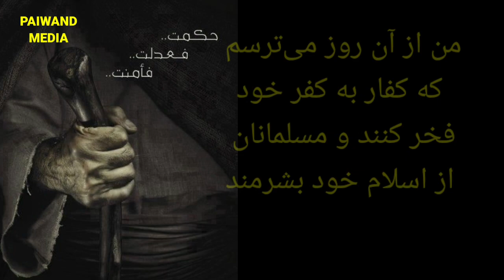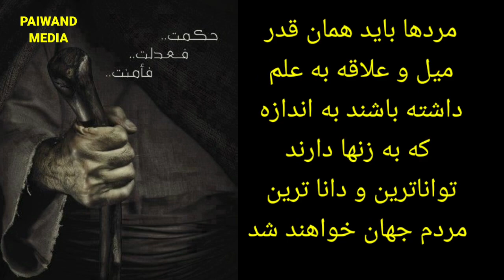اگر مردها همانگونه که به زنها علاقمند هستند به این کار باشند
درین ویدیو به چند گفتار زرین حضرت عمر رضی الله عنه میپزدازم که گفته است اگر چنان که به زنها علاقمند هستید به این کار هم علاقمند باشید شما هوشیارترین و نیرومندترین شخص خواهید شد

عمر
حضرت عمر